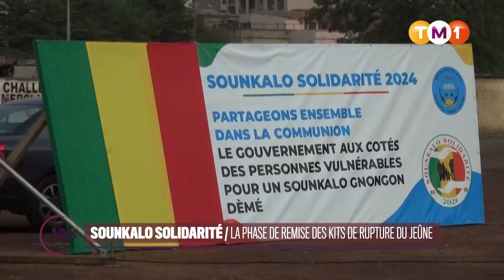TM1 News - Mali - Sounkalo Solidarité : la phase de remise des kits de rupture du jeûne